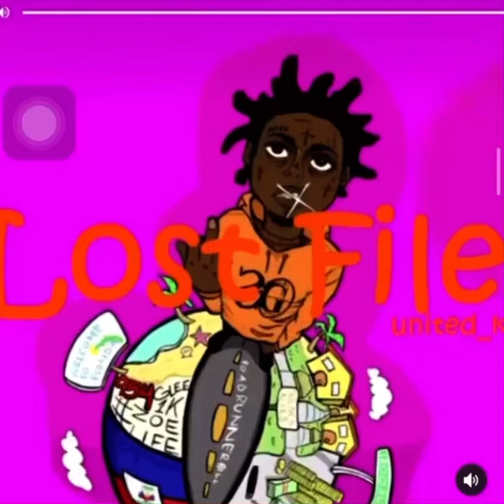Kodak Black - Bless (Unreleased)